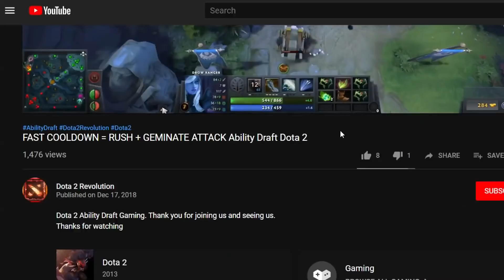SUPER WOLVERINE CARRY MAX SPEED Ability Draft Dota 2